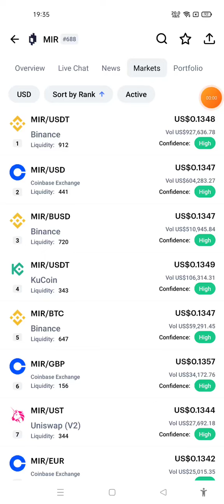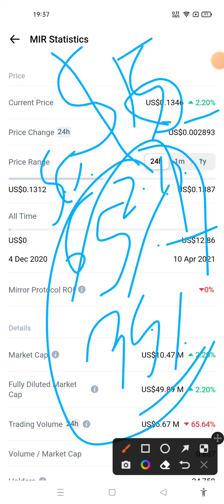😱 Buy / Sell Your MIR Now | Mirror Protocol News Today | MIR Price Prediction | MIR 30000X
keywords related to Mirror Protocol MIR Cryptocurrency